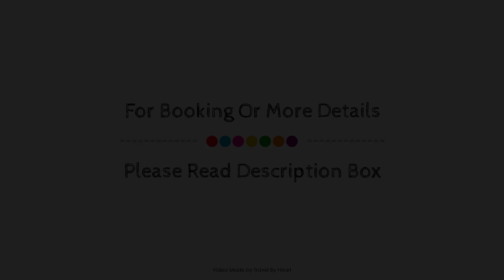El Hostall, Madrid, Spain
About Property:
Stop at El HostALL to discover the wonders of Madrid. The property offers guests a range of services and amenities designed to provide comfort and convenience. Service-minded staff will welcome and guide you at El HostALL. Each guestroom is elegantly furnished and equipped with handy amenities. The property offers various recreational opportunities. El HostALL combines warm hospitality with a lovely ambiance to make your stay in Madrid unforgettable.
Searching For
1. El Hostall - Madrid
2. El Hostall - Madrid Virtual Tour
3. El Hostall - Madrid Rooms
4. El Hostall - Madrid Amenities
5. El Hostall - Madrid Videos
6. El Hostall - Madrid Offers
7. El Hostall - Madrid Deals
Audio Credit:
Track Title: Subway Dreams
Artist: Dan Henig